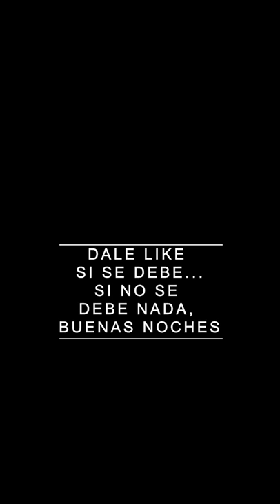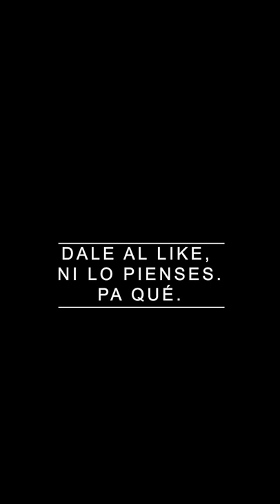Rima Colada - capítulos 13-14-15